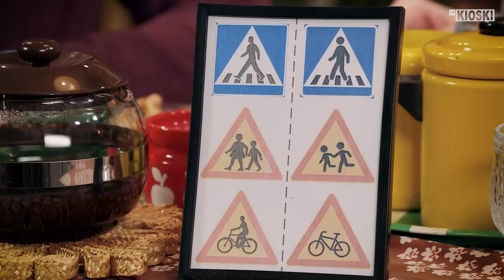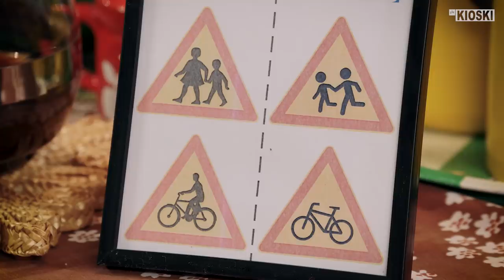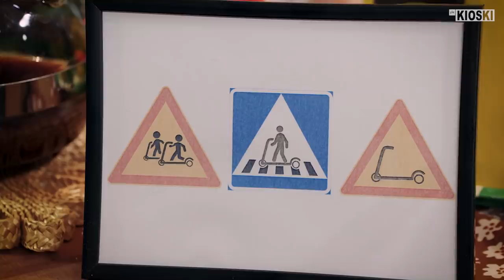Kuka jättää vessat törkeään kuntoon? – PILALLA | SUSANI MAHADURA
Mitä tehdä, kun julkinen vessa on kamalassa kunnossa? Toimittaja/dokumentaristi Susani Mahaduralla on pulmaan omalaatuiset vinkit. Matin ja Toivon kahvipöydässä murehditaan myös uudistuvista liikennemerkeistä ja avokonttoreista.

PILALLA on keskusteluohjelma, jossa on lupa valittaa. Joka viikko tällä kanavalla Matti ja Toivo käsittelevät vaihtuvan vieraan kanssa kolme aihetta, jotka näyttävät menevän huonoon suuntaan.